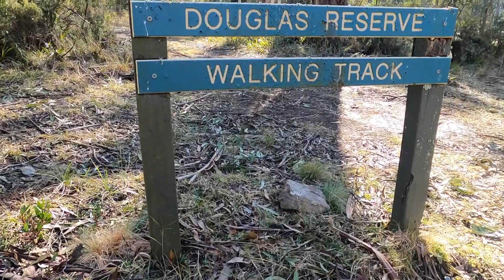Ep.2 - Pt.1. Camping @ Bentleys Plains - Moscow Villa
Part 1...
I headed to Bentley Plains - Moscow Villa for the weekend with the hope of seeing snow, this wasnt to be on the first night. So in the morning hit some walking tracks in the area, these were great little tracks with some awesome scenery.
I then decided to head to Marlo for the next night.